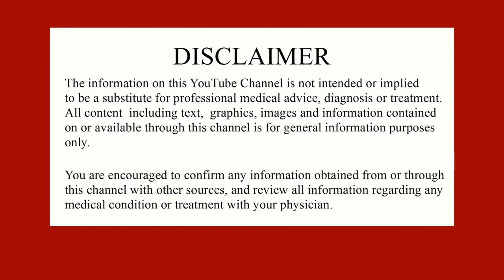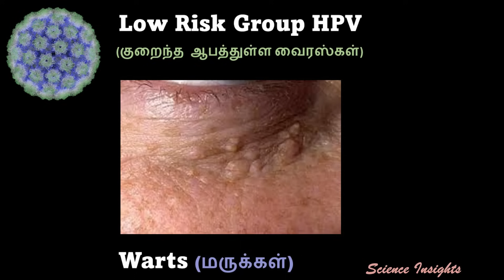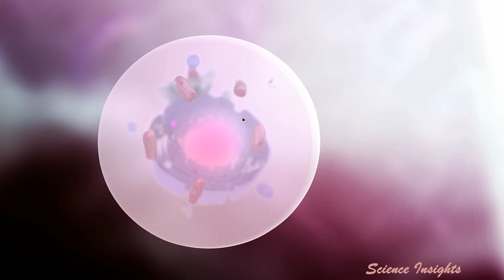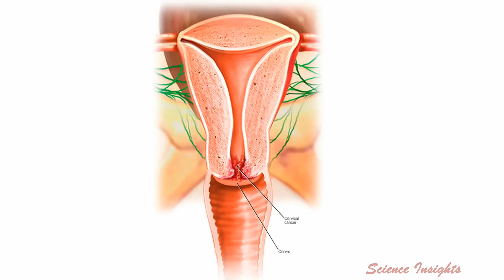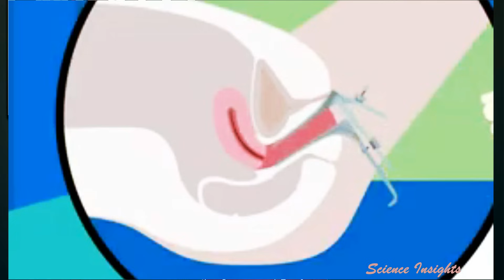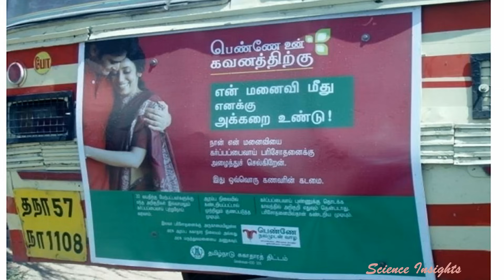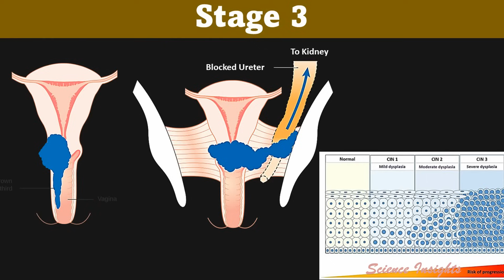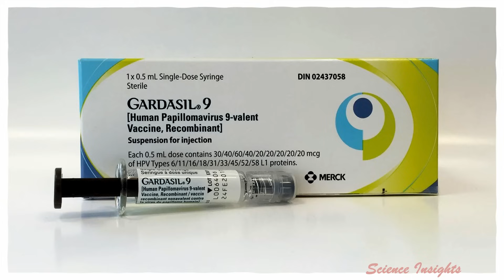Cervical Cancer - Full Details in Tamil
கர்ப்பப்பை வாய் புற்று நோய் வருவதன் அறிகுறிகள் மற்றும் சிகிச்சைகள்
Cervical cancer symptoms, causes and prevention in Tamil

This Video Explains about :
Cervical Cancer- Its types, causes, risk factors, symptoms, cervical cancer screening, diagnosis, treatment and prevention methods in Tamil

Cervical cancer is a type of cancer that occurs in the cells of the cervix —Human papillomavirus (HPV), play a role in causing most cervical cancer. All women are at risk for cervical cancer. It occurs most often in women over age 30. The main types of cervical cancers are squamous cell carcinoma and adenocarcinoma.
Pap test and HPV tests are the Screening tests. Pap test looks for precancers, cell changes on the cervix that might become cervical cancer if they are not treated appropriately. The HPV test looks for the virus (human papillomavirus) that can cause these cell changes. Cervical cancer stage ranges from stages 0 to 4. Colonoscopy and Cervical Biopsy confirms the diagnosis.
Most early-stage cervical cancers are treated with a radical hysterectomy operation. Treatment of cervical cancer may include Immunotherapy, Radiation therapy and chemotherapy.
Cervical cancer is generally viewed as treatable and curable, particularly if it is diagnosed when the cancer is in an early stage. Cervical Cancer (HPV Vaccine) is presently sold under the commercial name Gardasil and Cervarix. HPV vaccine is given to girls and young women from 9 to 45 yrs to prevent cervical cancer, caused by HPV strains 16 and 18.

Cervical cancer test (pap smear) in Tamil | PAP and HPV Test in Tamil | HPV vaccine in Tamil | Screen for Cervical Cancer Tamil | Cervical cancer in Tamil - Symptoms , treatment , and how to prevent cervical cancer |

பயனுள்ள மருத்துவ மற்றும் அறிவியல் விஞ்ஞானத்தை எளிய தமிழில் மக்களுக்கு சேர்ப்பது எங்களின் நோக்கம். இந்த வீடியோவை உங்கள் நண்பர்களுடன் பகிரவும். MEDICAL SCIENCE VIDEOS - தமிழில் by Science Insights